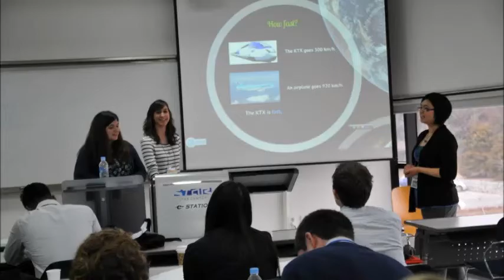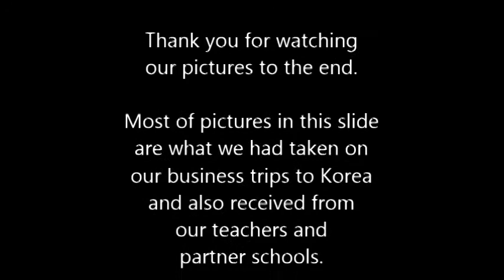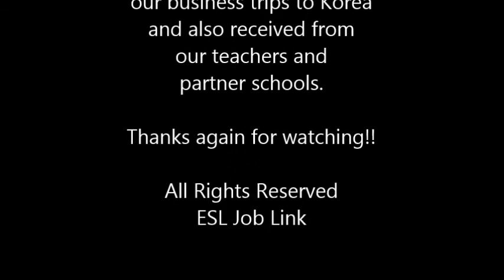Teaching English in Korea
ESL Job Link works with American college graduates who want to teach English at public or private schools in South Korea.

This slide show will show you many pictures about Korea and Korean culture and also teachers who ESL Job Link placed in Korean schools. You can sample a life in Korea as an English teacher.